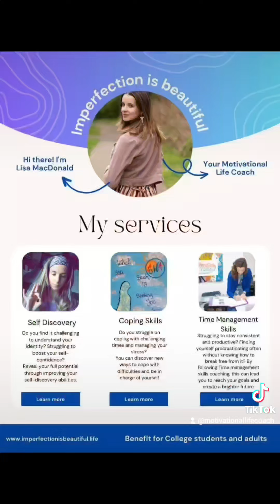Coping skills when you are going through tough times.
Few coping skills techniques to help you better manage those difficult times.

Do what's good for your body! Do what's good for your mind!

You will get through it!

More information about Motivational Life Coaching services

Help get you from being stuck to unstuck!